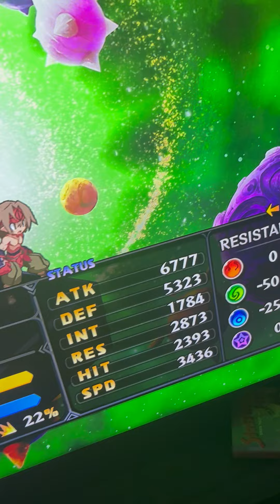Japan's Gay Wrestler Video Game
Gay Boyfriend Class in Video Game ? WTF is wrong with Japan ?